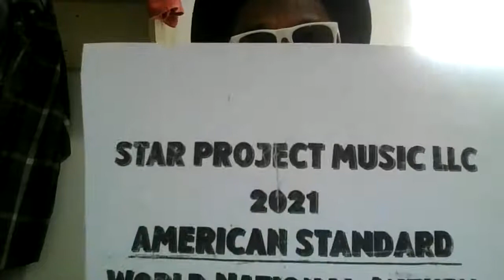Star Project Music LLC. 2021. Looking for young people who can play music instruments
Artist Singers, Genres. Opera,  Trumpet players,  keyboard piano players. Already
            musical inclined . Christian  singers, Accapella singer. bass  players.
             flute players., trumbone player.  Now Accepting Demos CDs  four songs
             only.  picture of yourself short bio. Send : demo : Star Project Music LLC
               $50.00 money order  western union , or  US post office money order, draft
                bank  cashiers check. To Star Project Music LLC. 2021. Fee is for my time
                Checking you out to see if you are  good fit to be apart of  Star Project Music.
                Small Company here local in the Jax, Jacksonville area. If you want i will
                send back your music cd demo. That's why i charge to cover shipping cost
                back to artist.  Nothing Beats a Failure only trying . Don't give Up on yourself
                have courage ,and faith, and desire to follow through. Selling now for only
                $30.00 just a few left . Jeffrey Porter American Standard. on CD only.
                  from 2018. C. copyright American Standard World National anthem.
                  The nice trumpet player is homeless in Arlington Va.  I tell you the story.